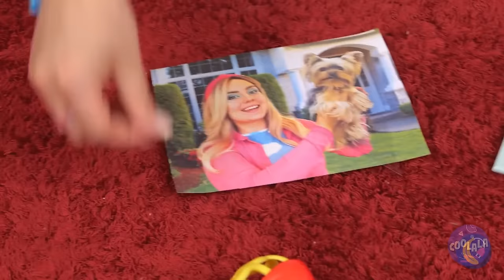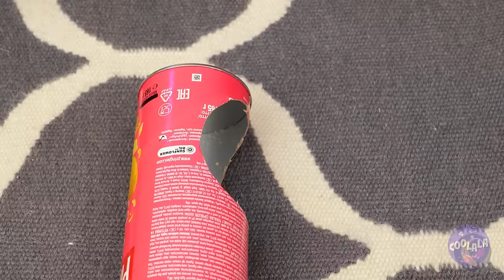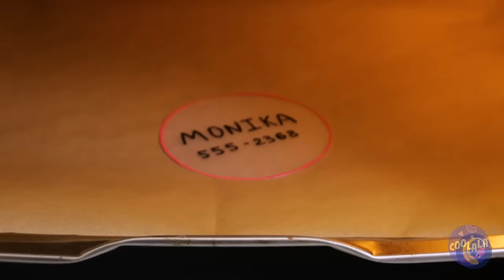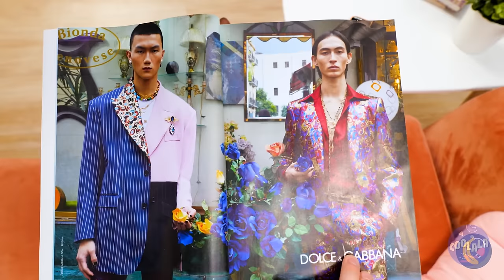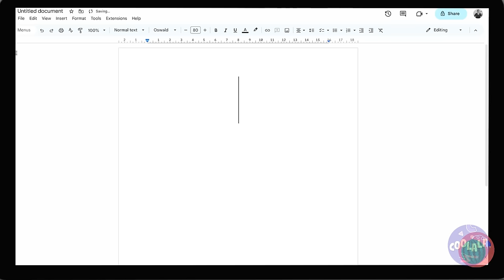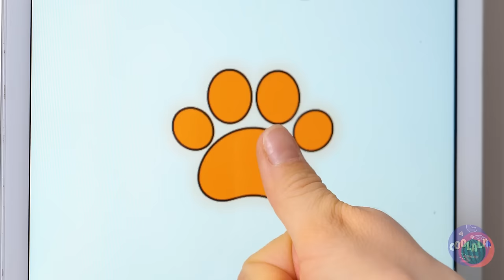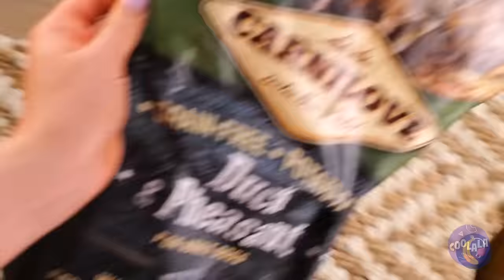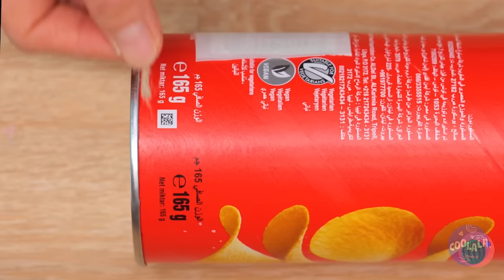Look After Your Pet 🙏 Useful Gadgets for Pet Owners